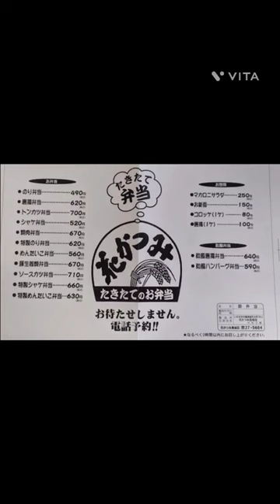いわき市内郷【花かつみ】はみ出る唐揚げ弁当 前に投稿したこうや弁当と比較してみて👀 検索→いわき市 こうや弁当